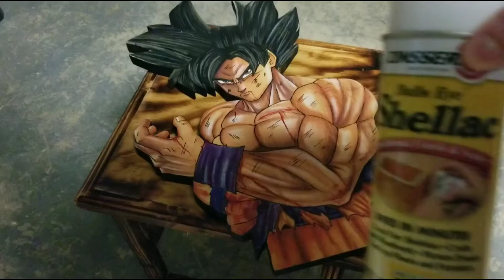Ultra Instinct Omen Goku Wood Cutout (Watercolor On Wood/Anime Cutout)🛠🎨🛠 | KIENZAN ART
UI Goku Wood Cutout Painting! I'm really happy with this one! This is by far my best one yet! If you would like to purchase this piece head over to Facebook or Instagram and shoot me a message. It will be available on my website soon (if it's not purchased before then).

Original Art: